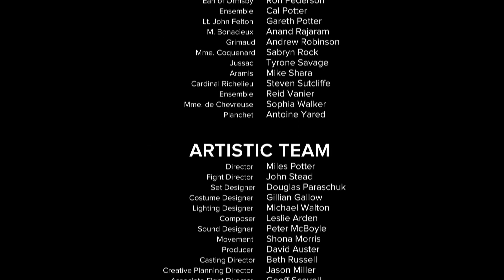The Three Musketeers | "One for all!" | Stratford Festival 2013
The Three Musketeers now playing at the Stratford Festival.  Featuring Graham Abbey as Athos, Jonathan Goad as Porthos, Luke Humphrey as D'Artagnan, Mike Shara as Aramis, Daniel Briere as Bicarat, Tyrone Savage as Jussac, with members of the company.

By Peter Raby
Adapted from the novel by Alexandre Dumas
Directed by Miles Potter

Vowing eternal comradership - "All for one, one for all!" - the cadet D'Artagnan and his new friends, Athos, Porthos and Aramis, members of the King's Musketeers, risk their lives to protect Louis XIII from the machinations of the villainous Cardinal Richelieu and his accomplice Milady de Winter, a wily adventuress as dangerous as she is beautiful.

May 18 to October 19 -- Opens June 1

Athos - Graham Abbey
Patrick - Karl Ang
Lord de Winter - Wayne Best
Kitty - Shauna Black
The Comte de Rochefort - Michael Blake
The Duke of Buckingham - Skye Brandon
Bicarat - Daniel Briere
The Abbess - Lally Cadeau
Cardinal Guard - Tyrell Crews
Anne of Austria - Nehassaiu deGannes
Ensemble - Shawn DeSouza-Coelho
Louis XIII - Keith Dinicol
Ensemble - Thompson Duff
M. de Treville - Victor Ertmanis
Doña Estefania - Sara Farb
Porthos - Jonathan Goad
Milady de Winter - Deborah Hay
D'Artagnan - Luke Humphrey
Constance Bonacieux - Bethany Jillard
Mr. O'Reilley - Robert King
The Shoulder of Mutton Inkeeper - Andrew Lawrie
The Executioner - Roy Lewis
M. la Porte - Tim MacDonald
Earl of Ormsby - Ron Pederson
Ensemble - Cal Potter
Lt. John Felton - Gareth Potter
M. Bonacieux - Anand Rajaram
Grimaud - Andrew Robinson
Mme. Coquenard - Sabryn Rock
Jussac - Tyrone Savage
Aramis - Mike Shara
Cardinal Richelieu - Steven Sutcliffe
Ensemble - Reid Vanier
Mme. de Chevreuse - Sophia Walker
Planchet - Antoine Yared

ARTISTIC CREDITS
Director - Miles Potter
Fight Director - John Stead
Set Designer - Douglas Paraschuk
Costume Designer - Gillian Gallow
Lighting Designer - Michael Walton
Composer - Leslie Arden
Sound Designer - Peter McBoyle
Movement - Shona Morris
Producer - David Auster
Casting Director - Beth Russell
Creative Planning Director - Jason Miller
Associate Fight Director - Geoff Scovell
Assistant Director - Kevin Bennett
Assistant Set Designer - Brandon Kleiman
Assistant Costume Designer - Jennifer Goodman
Assistant Lighting Designer - Sean Poole
Assistant Fight Directors - Anita Nittoly, Kostas Tourlentes
Fight Captain - Wayne Best
Movement Captain - Bethany Jillard
Stage Manager - Maxwell T. Wilson
Assistant Stage Managers - Angela Marshall, Zeph Williams
Apprentice Stage Manager - Stephanie Meine
Production Assistant - Linsey Callaghan
Production Stage Manager - Margaret Palmer
Technical Director - Jeff Scollon